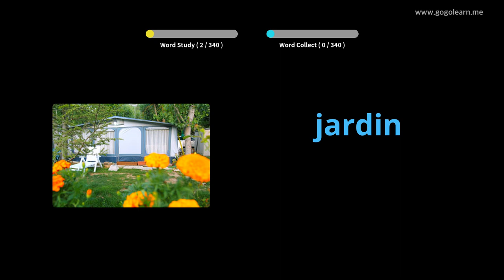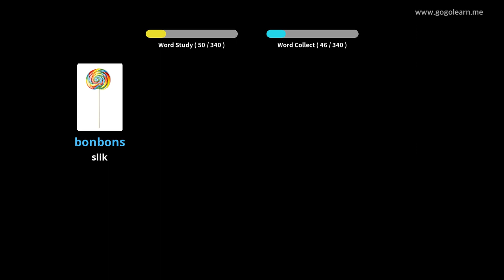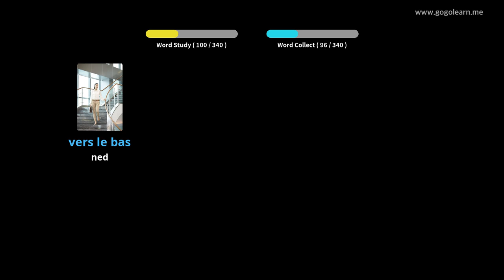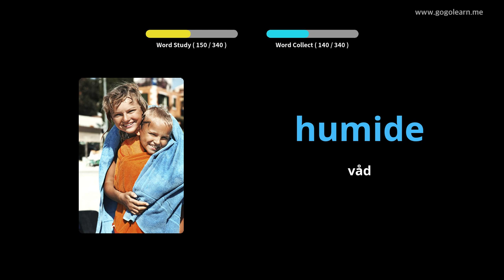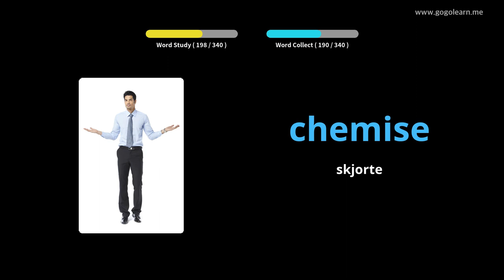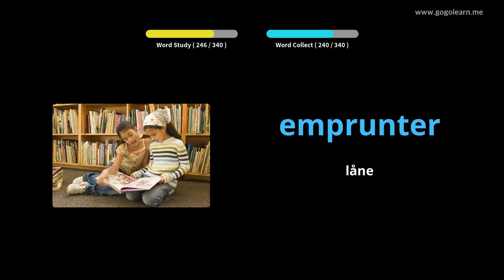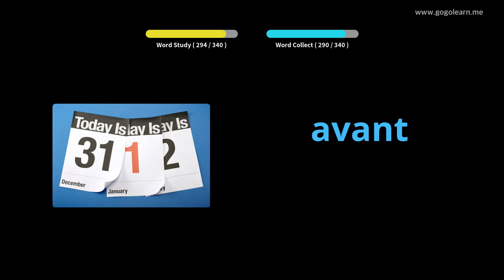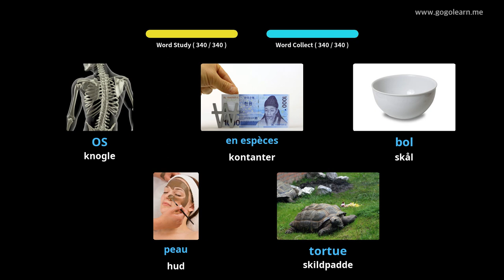Lær Fransk Gjennom Bilder |Fransk Ordforråd Grundlæggende Børn | Golearn